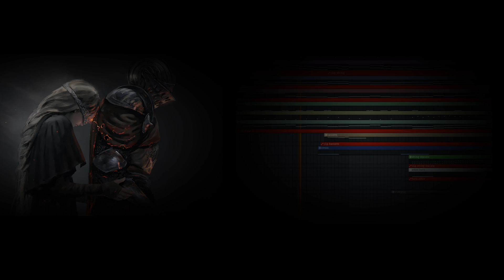Luminious Guardians Of Valor | Epic Orchestral Music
Click like for this video 👍

‼️This music was composed and all mixed by Epic Raf Projects.

Composer by Rahmat Firdaus Aulia Putra

Hello👋 I am a composer and music maker at the same time :
🎹Original Orchestra
🎻Genshin Impact Fanmade